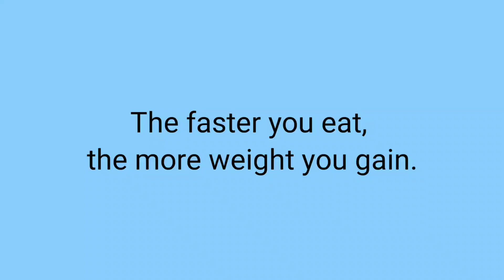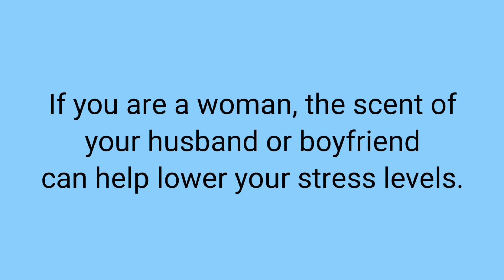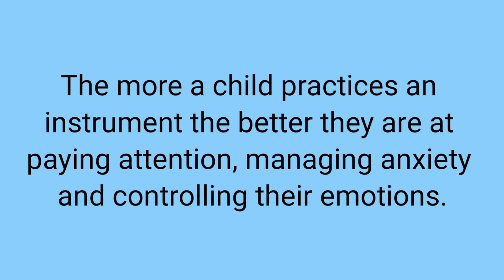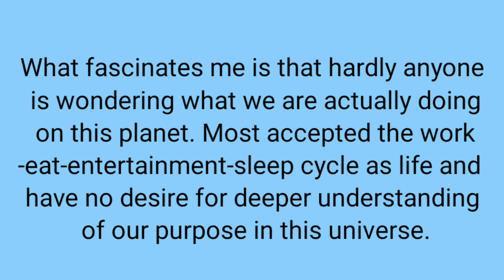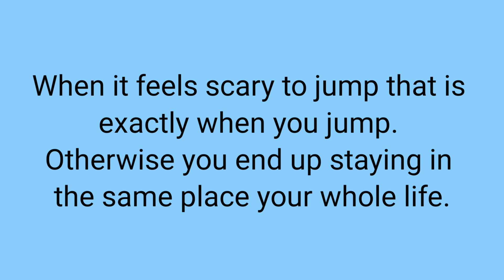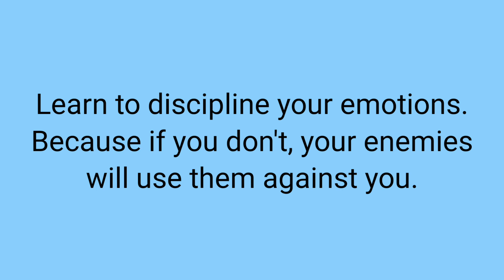Happiness will never come to those who...@stickypsychology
Happiness will never come to those who...‎@Sticky Psychology